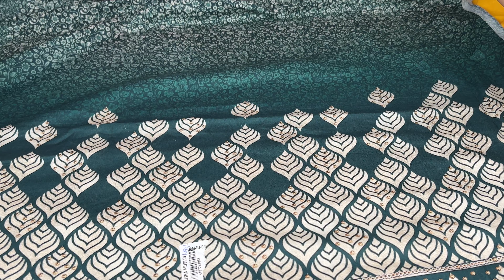Pure cotton me normal range ki beautiful collection (9896153056)🥰🌺